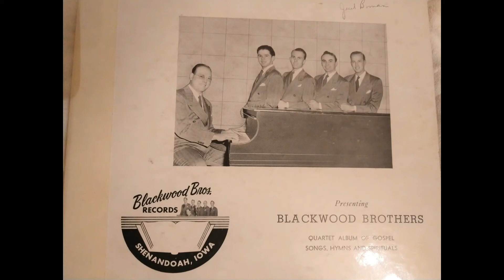I'm Winging My Way Back Home - Blackwood Brothers (1946)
Here is one of the first Blackwood Brothers records from around 1946: "I'm Winging My Way Back Home". This was originally recorded and produced by White Church records. However, the Blackwoods bought their masters from White Church to distribute on the Blackwood Brothers label sometime between 1948 and 1950. The label on this particular record is 'Christian Education Service' and it is difficult to tell whether this was associated with White Church or was an early iteration of the Blackwood label. Anyways, hope you enjoy!